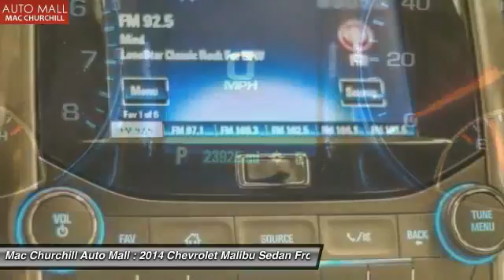2014 Chevrolet Malibu Bedford, Ft. Worth TX, Grapevine TX, Dallas TX, Arlington TX B38379P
MAC CHURCHILL AUTOMall is pleased to be currently offering this 2014 Chevrolet Malibu LT with 23,825 miles. CARFAX BuyBack Guarantee is reassurance that any major issues with this vehicle will show on CARFAX report. The 2014 Chevrolet offers compelling fuel-efficiency along with great value. You will no longer feel the need to repeatedly fill up this Chevrolet Malibu LT's gas tank, in part because of it's superb EPA rating. This vehicle has extremely low miles on the odometer, so while it's pre-owned, it's practically new. More information about the 2014 Chevrolet Malibu: The 2014 Malibu competes with mid-size 4-door sedans such as the Toyota Camry, Honda Accord, Ford Fusion and Hyundai Sonata but with its recent redesign, the Malibu is being reconfigured more toward busy, always-connected parents and those who place a priority on fuel efficiency. For that, at somewhat less than the Camry Hybrid or Fusion Hybrid, the Malibu stands out as a strong value--especially for those who plan to do more mileage on the highway. Design-wise, the Malibu looks fresh and up-to-date with the rest of the Chevrolet lineup. And with the standard MyLink system, drivers can get simple hands-free calling functions as well as entertainment through streaming-audio apps. This model sets itself apart with improved ride and handling, MyLink connectivity, high-mileage Malibu ECO model, Fuel-efficient powertrains, and fresh, contemporary styling